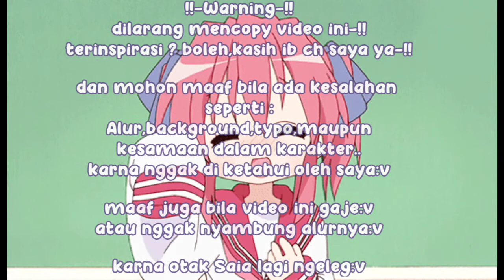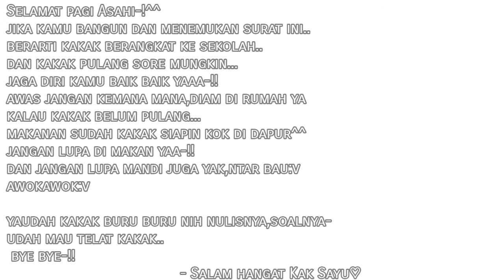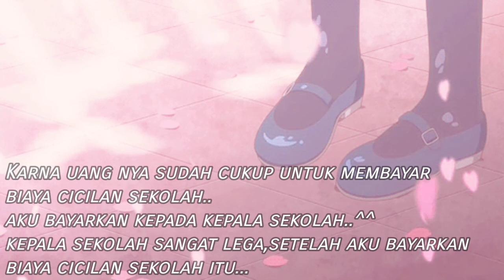Kakak kau yang terbaik-!¡ ``Final-!!`` [ gacha Club Indonesia ]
Assalamu'alaikum manteman-!!୧(＾ 〰 ＾)୨✨🔥
gimana kabar nya ? semoga sehat selalu yaw-!!
ehh iya semoga suka ya videonya,maaf kalo nggak nyambung alurnya:v otaku lagi ngebleng:v
oke alangkah baiknya jika kalian nonton part 1 nya oke, supaya nyambung ceritanya (. ❛ ᴗ ❛.)🔥✨..

Song ::🎶

⋆✩ music box -
⋆✩ music box -
⋆✩ Music box -
⋆✩ music box -

⇄  ◃◃   ⅠⅠ   ▹▹  ↻

0:00 ━━❍ 11:27

Volume: ▁▂▃▄▅▆▇ 100%